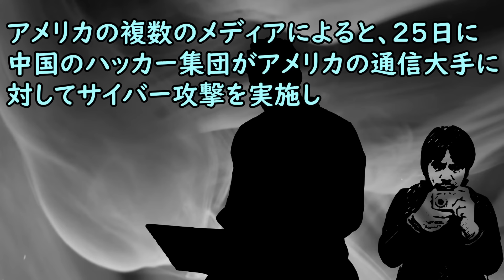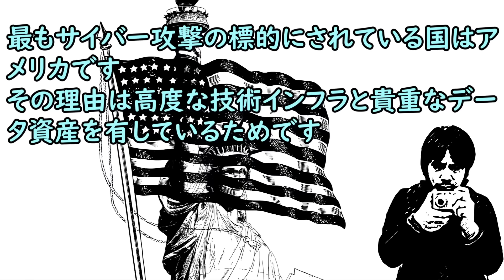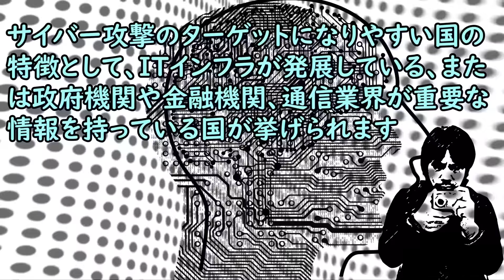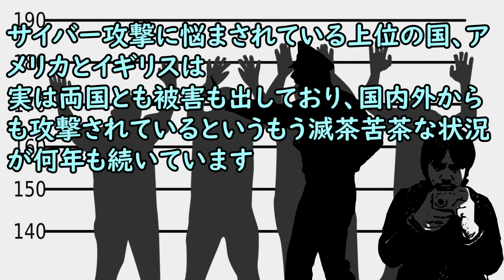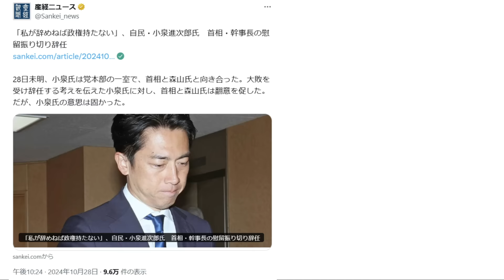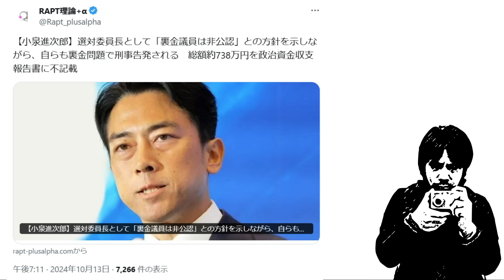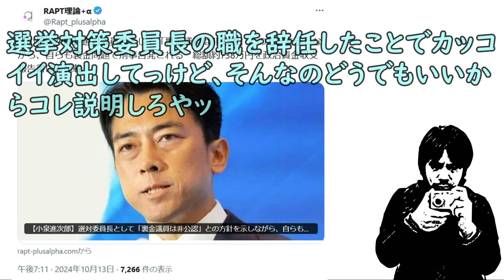泉進次郎氏「私が辞めねば政権持たない」と選挙対策委員長の職を辞任とかどうでもいいから自らも裏金問題で刑事告発される 総額約738万円を政治資金収支報告書に不記載を説明して！／アメリカの動向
【参考資料】
時事通信

産経新聞
「私が辞めねば政権持たない」、自民・小泉進次郎氏　首相・幹事長の慰留振り切り辞任

RAPT理論+α
【小泉進次郎】選対委員長として「裏金議員は非公認」との方針を示しながら、自らも裏金問題で刑事告発される　総額約738万円を政治資金収支報告書に不記載

【参考画像】
●pixabay

【使用楽曲】
●魔王魂